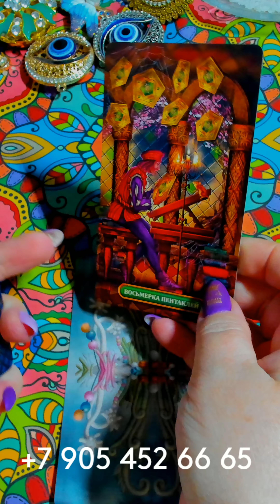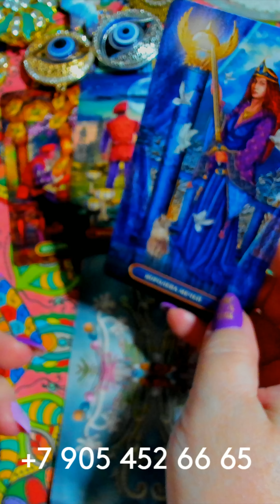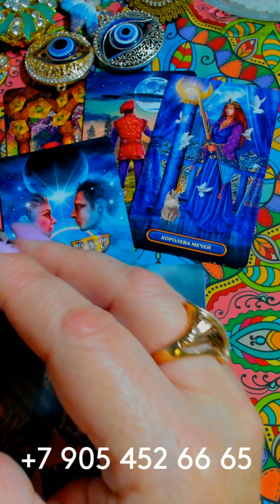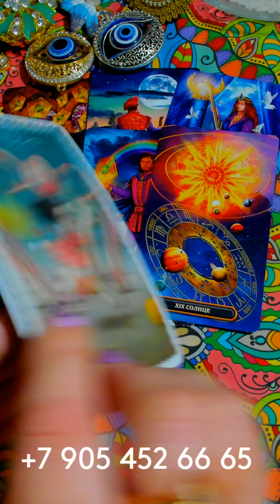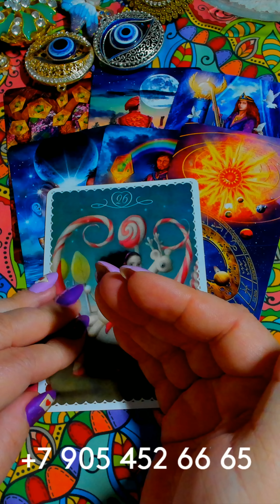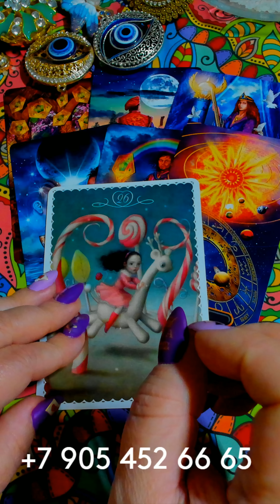💰💎🎁 ШОК! ШИКАРНЫЕ СЮРПРИЗЫ НА ПОРОГЕ!!! gadanie taro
ШОК! ШИКАРНЫЕ СЮРПРИЗЫ НА ПОРОГЕ!!! gadanie na kartah taro